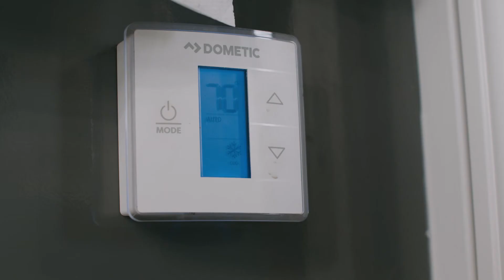Luxury 3 Stall ADA Restroom Trailer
Here is a tour of our Luxury 3 Stall ADA Restroom Trailer. The trailer comes equipped with heating, air conditioning, flushing toilets, sinks with running water, and Bluetooth stereo. We provide restroom trailers for events and for long term commercial projects.